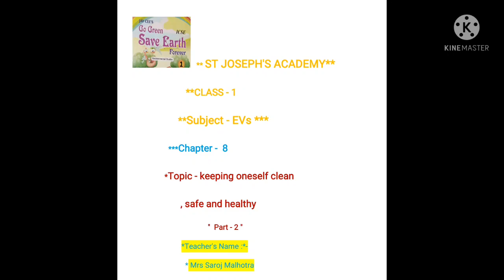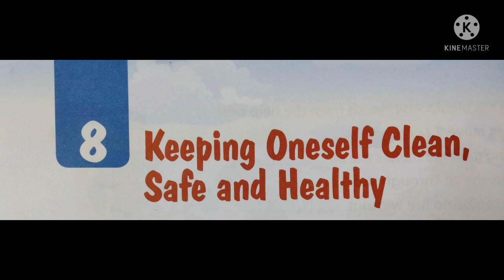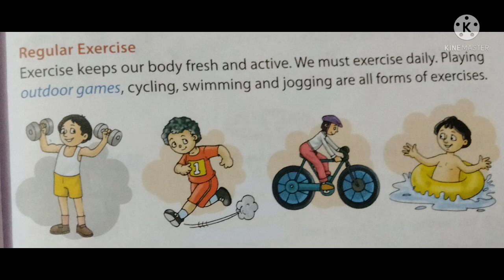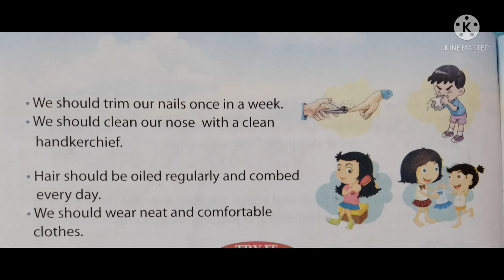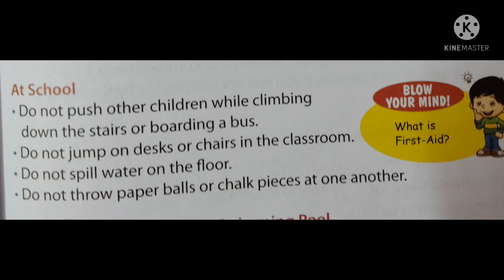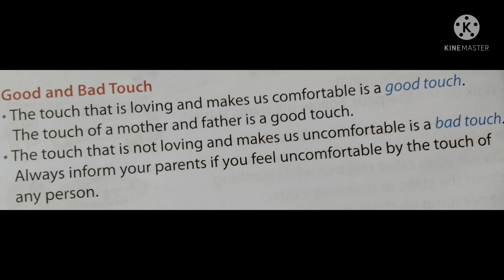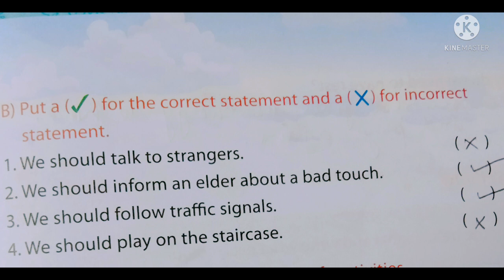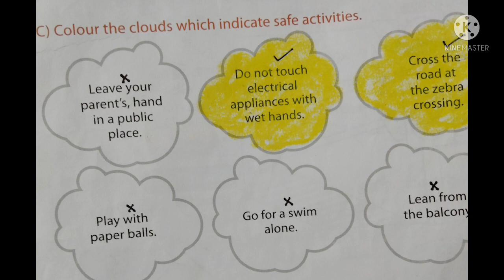Class 1, EVS, Chapter 8, Part 2 by Saroj Malhotra